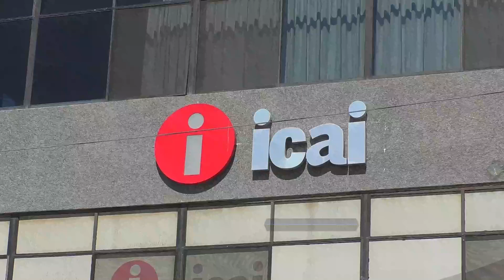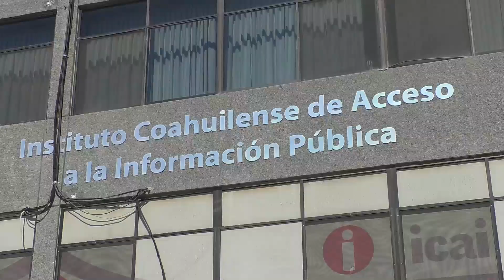Saldrá ‘barato’ relevo en ICAI; alistan liquidación de consejeros